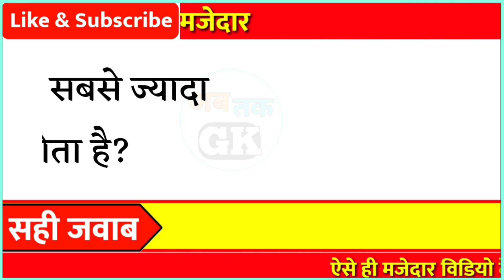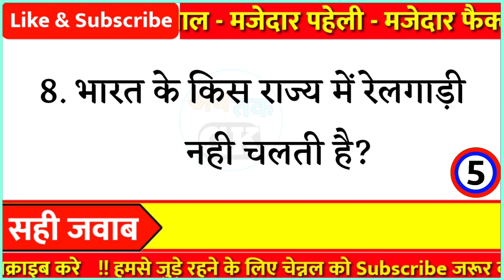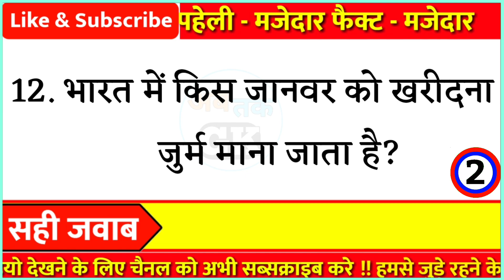मनुष्य के किस अंग में हड्डी नही होती है? || Gk Questions || General Knowledge || Gk in Hindi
Part - 459

👇👇Your Queries👇👇
1. GK
2. General Knowledge
3. Important GK Questions and answer for
4. Competitive Exams
5. Quiz Test
6. gk tak
7. Important gk
8. Quiz test
9. competitive quiz
10. competitivegeneral.knowledge
11. GK in Hindi
12. general knowledge quiz
13. quiz questions
14. general knowledge questions
15. gk quiz
16. general knowledge questions with answers
17. gk question in hindi
18. GK Question Answer
19. India GK
20. hindi gk
21. samanya gyan
22. gk questions
23. india gk in hindi
24. gkquestions and answers
25. lucent gk
26. lucent gk
27. lucent gk in hindi video
28. lucent GK in hindi
29. lucent geography in hindi
30. lucent geography
31. geography gk question
32. geography gk in hindi
33. lucent 1000 question
34. lucent 1000 prashn
35. lucent gk ka nichod
36. lucent gk important question
37. lucent gk important question in hindi
38. lucent gk important topics
39. lucent ka nichod science
40. lucent for ssc cgl
41. lucent for ssc
42. lucent for railway
43. geography gk
44. lucent mcq
45. lucent mcq in hindi
46. lucent book gk
47. gkfact
48. gk questions and answers
49. gk question
50. general knowledge
51. Ab tak gk
52. gk questions
53. gk
54. general knowledge question
55. g k questions and answers
56. gk ke question
57. question
58. general knowledge questions and answers
59. samanya gyan
60. g.k questions in hindi
61. gk question answer
62. sarkarinaukarigk
63. gk ke sawal
64. knowledge
65. question answer
66. general knowledge questions
67. जनरल नॉलेज
69. जीके
70. gk quiz
71. g.k
72. gk ka question
73. ips question and answer
74. gk
75. gk question
76. gk afroz
77. gk questions
78. gk today
79.gk tricks
80. gk book
81. gk video
82. gk live
83. gk by kumar Gaurav sir
84. gk by khan sir
85. gk today current affairs
86. question
87. सामान्य ज्ञान
88. general knowledge ke question
89. gk knowledge
90. gk dijiye
91. general class
92. general knowledge ki video in hindi
93. general knowledge gk
94. general knowledge questions and answers
95. General knowledge video
96. General knowledge 2021
97. general knowledge for kids
98. general knowledge quiz
99. general knowledge ke question 100. gk study
101.General knowledge 2022
102. Gk new video
103. gk knowledge
104. Gk Maina
105.Gk Question New Video